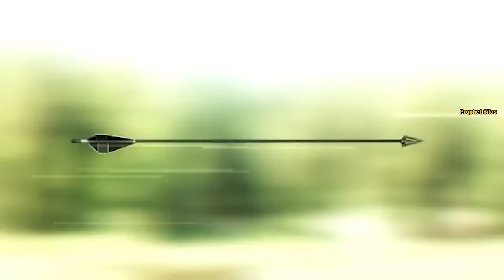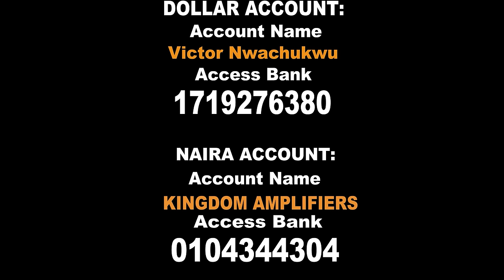HOW VILLAGE ARROW WORKS - Prophet Silas 110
VILLAGE ARROW FROM A BITTER HEART - Prophet Silas 110